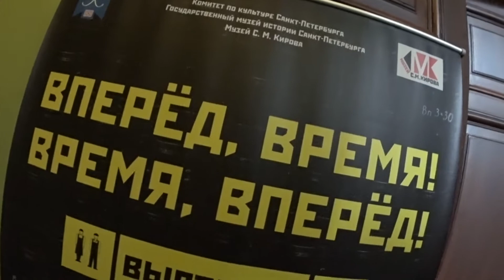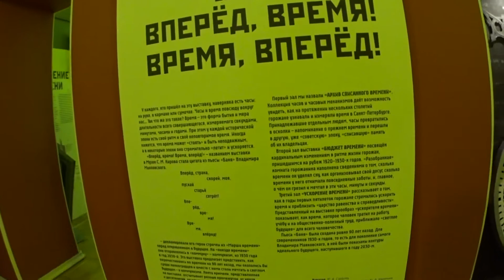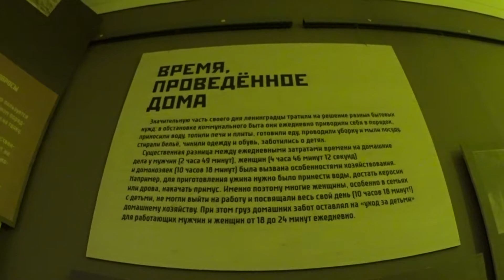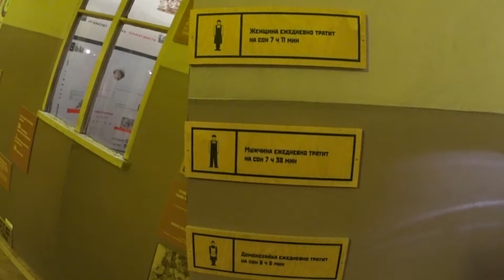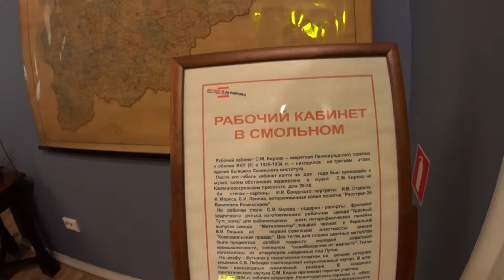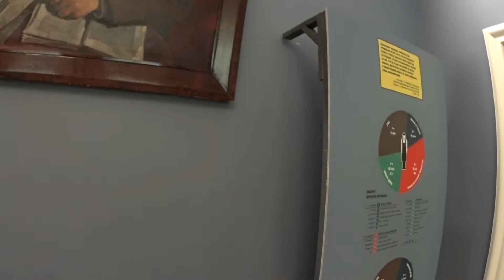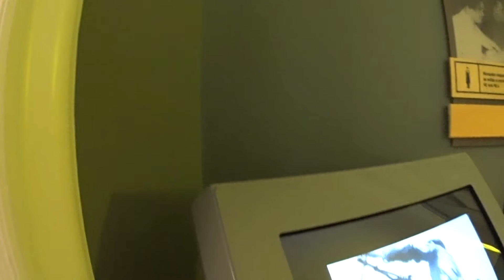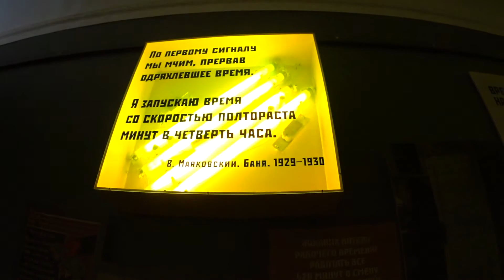Рабочий кабинет С.М.Кирова в Смольном.Время, вперед!Как торопились строить коммунизм в раннем СССР!